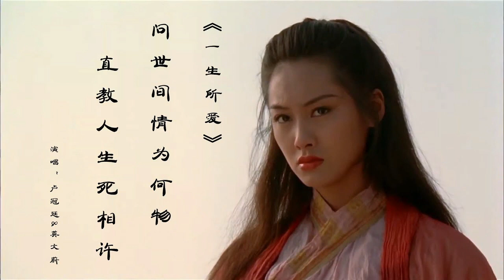一生所爱 2 改编 古典吉他 完成 修改